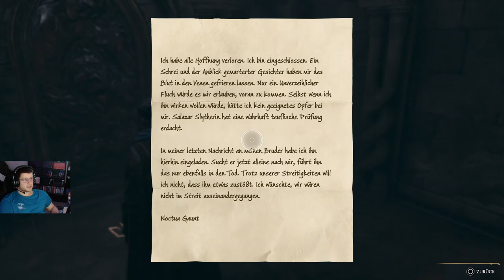Hogwards Legacy #056 Spuren von Nocture Gaunt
Lüfter:
2x 140mm Corsair ICue Link; 7x 120mm iCue Link RGB White